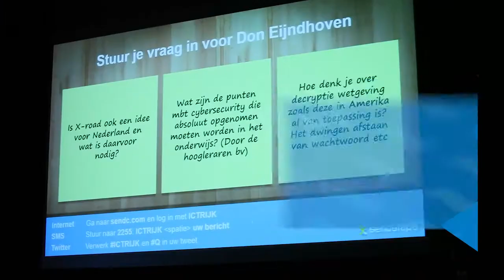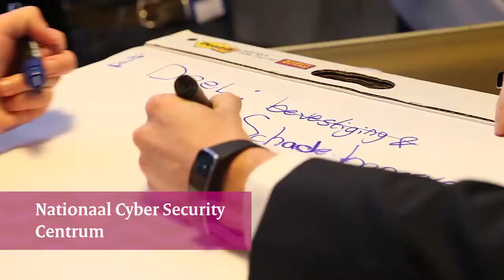Danny Mekic', dagvoorzitter Inhousedag Security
In het Nederland van nu gebeurt veel op ICT-gebied. Onderwerpen als privacy, security en de cloud zijn aan de orde van de dag. Als één van de grootste werkgevers van Nederland is de Rijksoverheid verantwoordelijk voor heel uiteenlopende zaken. Denk aan je studiefinanciering, OV-chipkaart, huurtoeslag en DigiD. ICT is hierbij steeds nadrukkelijker aanwezig. Daarom gaf de Rijksoverheid ruim 100 hbo- en wo-studenten een kijkje achter de schermen tijdens de inhousedag Security.

Onder het dagvoorzitterschap van internetondernemer Danny Mekić gingen de aanwezigen in op allerlei ICT-onderwerpen. Allereerst vertelde ICT-expert Don Eijndhoven over de wereldwijde ontwikkelingen op het gebied van cybersecurity. Daarna gaven de aanwezige directeuren van 8 rijksorganisaties aan welke rol security speelt in hun organisatie. Tot slot gingen de aanwezigen de diepte in tijdens 8 breakout-sessies.